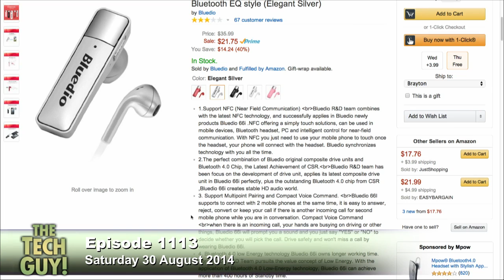Convertible Bluetooth Headphones: The Tech Guy 1113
Jeff in Los Angeles is looking for a pair of bluetooth headphones that he can alternate from being a stereo set to only using in a single ear for driving.